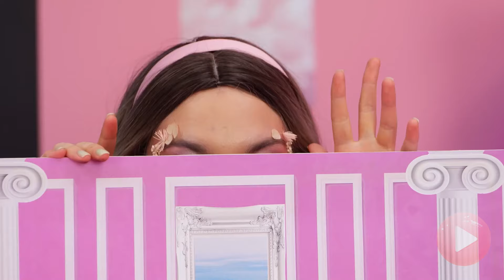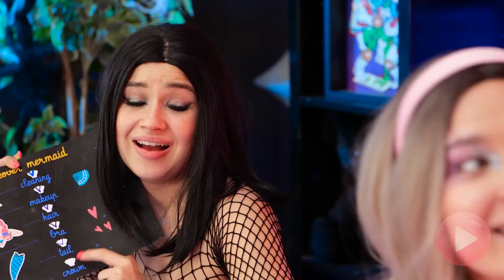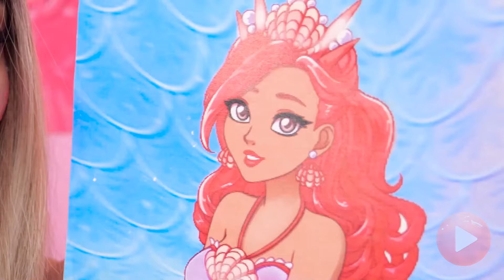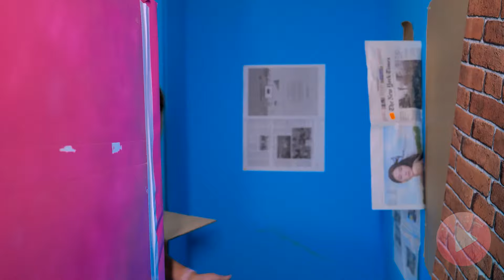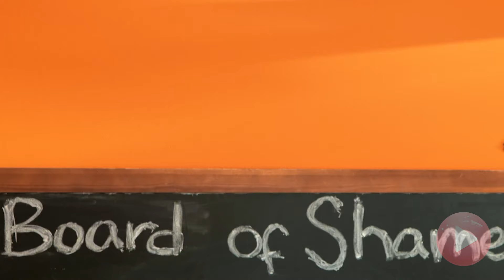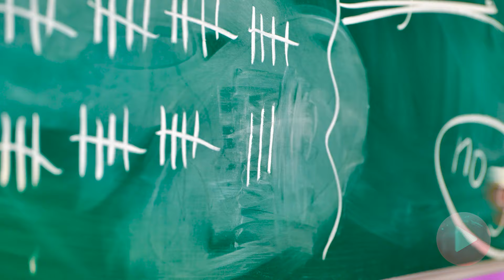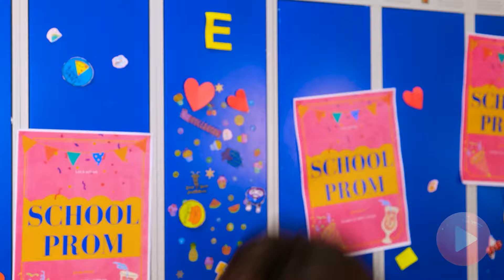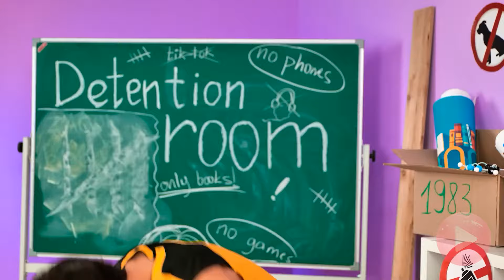E-Girl vs Soft Mermaid! How to Survive an Evil Mermaid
In this extreme makeover adventure, parents must learn how to become a mermaid using TikTok beauty hacks and other beauty hacks to save their children who have mysteriously turned into dolls. Witness each step of their transformation into E-Girls and Soft Mermaids, employing extreme beauty makeover techniques to blend seamlessly into the underwater world. This mission isn't just about style—it's a crucial strategy to outwit an evil mermaid using their new, enchanting appearances. Tune in to see these brave souls apply every hack and tip in their quest to reunite their families.